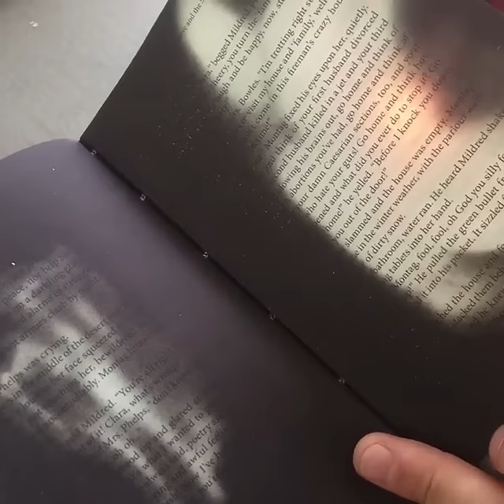Pass the flame of a lighter on the black pages of the book Farenheit 451 to read it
Hello ! This is my chain!
My videos are "Best Of" highlights and funny based on entertainment, news, funny video, ect ...

The collective of Super Terrain graphic designers made an astonishing edition of the book Farenheit 451. You have to heat the black pages with a flame to read it. The pages are covered with a heat sensitive black layer. In the video, a person passes the flame of a lighter on the black page of the book which allows to display the text. The title of the book was not chosen by chance, because in Farenheit 451, science fiction novel by Ray Bradbury published in 1953, the books are burned to prevent people from reading.